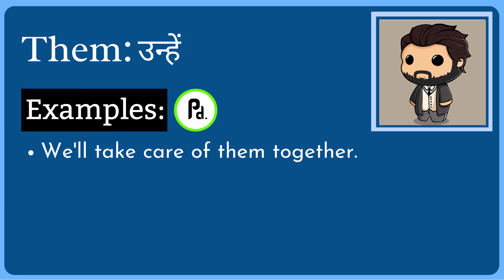Them Meaning in Hindi/Urdu | Meaning of Them | Them ka matlab? | Them क्या है?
Meaning of Them in Hindi/Urdu | Them ka matlab kya hota ha? | What is Them? | Them क्या है?

इस video में हम जानेंगे की Them का क्या मतलब होता है और साथ में कहा कहा हम Them का उपयोग कर सकते ह।   इस video में, मने Them के उदहारण और कैसे pronunciation, कैसे करना है वो वि बतया ह।

आइए केवल 1 मिनट में Them का अर्थ सीखते हैं।
Let's learn meaning of Them in only 1 minute.

What does Them Mean? (Them का क्या मतलब है?)
Meaning of Them in Hindi (Them का हिंदी में अर्थ )
examples of Them in Hindi (हिंदी में Them का उदाहरण)
Meaning of Them
Them ka matlab kya hota ha?
What is Them?
Them meaning
Them kya hota ha?
Meaning of Them in Urdu